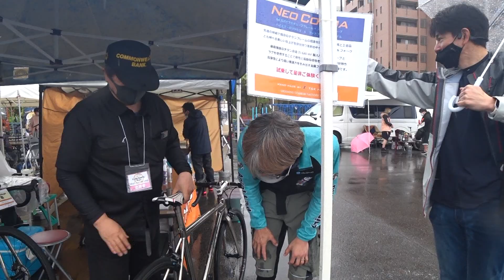不思議なハブ発見！なんで？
名古屋サイクルスポーツデイズで不思議な機構のハブを見つけてしまいました！

いつも使ってる消耗品リスト

◆使用機材
ビデオカメラ：
  SONY Handycam HDR-CX680
  Insta 360 ONE R
  GoPro7 Silver
一眼レフ： NIKON
一眼用マイク：RODE
ピンマイク：TASCAM
三脚：
  SLIK F163
  JBOY ゴリラポッド
PC： 自作
　マザー：ASUS
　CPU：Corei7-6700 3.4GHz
　メモリー：16GB

ロードバイク：
  Bianchi Intenso
　ホイール： Ultegra、MAVIC R-SYS
　クリートペダル： Ultegra
　ブレーキ： Ultegra
　コンポーネント： Ultegra + Claris